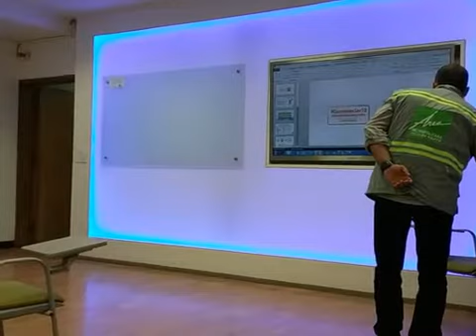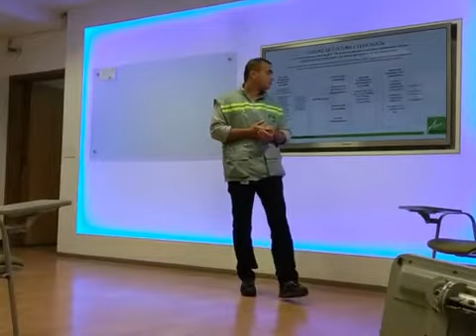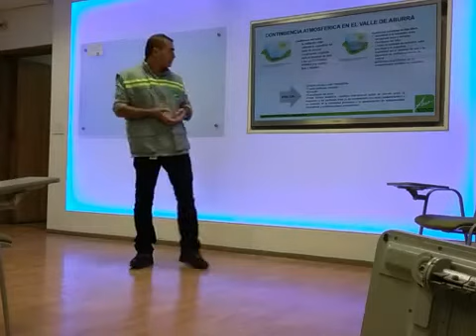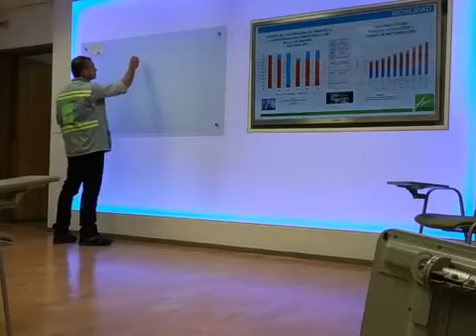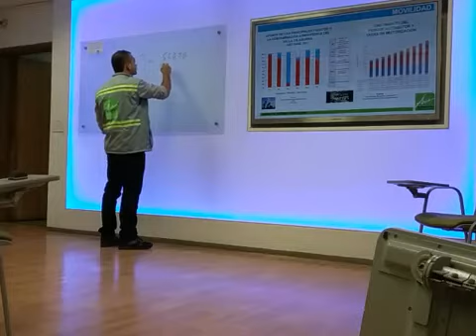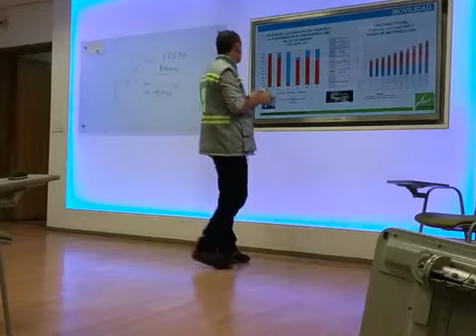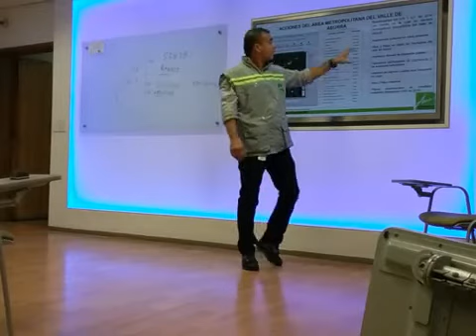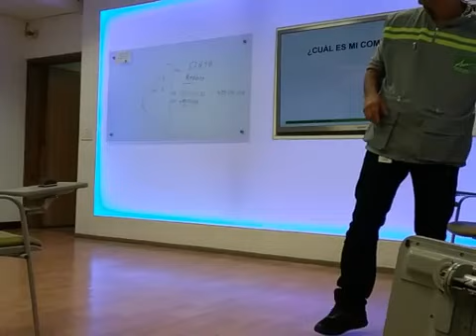Charla calidad del aire en Medellín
El 27 de abril del 2017 recibimos en el Colombo Americano a Juan Esteban Castañeda López del Área Metropolitana del Valle de Aburrá, quien nos explicó claramente cuál es la situación actual sobre la calidad del aire en Medellín y cómo desde nuestro alcance podemos aportar para mitigar las afectaciones.